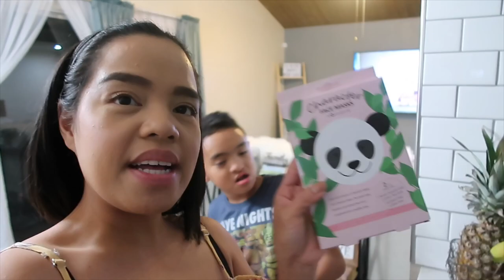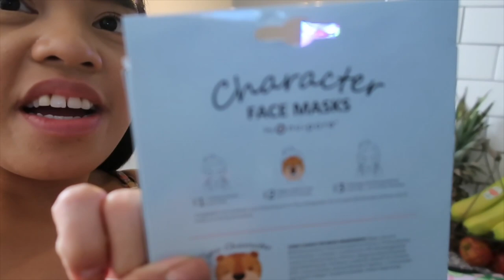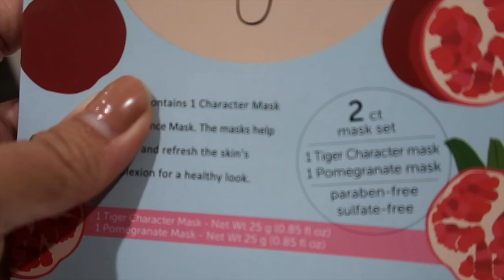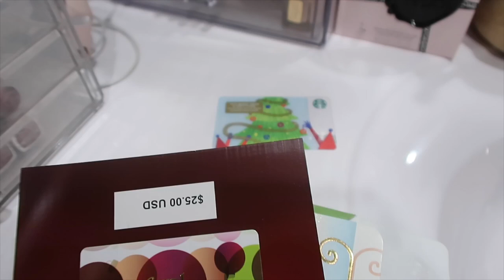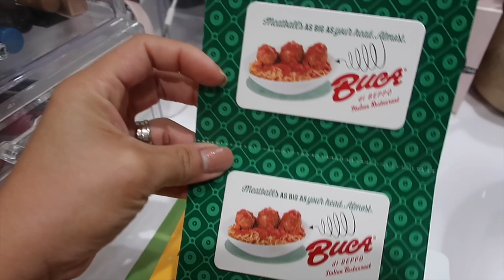Organized Na Ang Toys Ni Miapot! | DIY Cleaning spray?! | Vlog #285